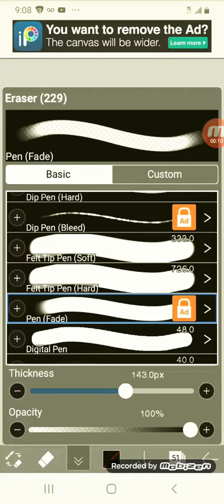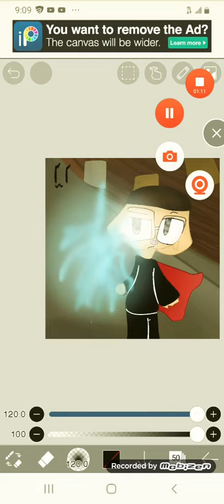I found this on tiktok and decided to draw it-